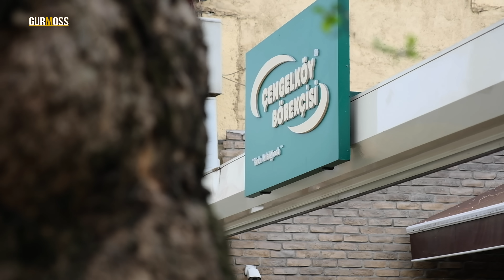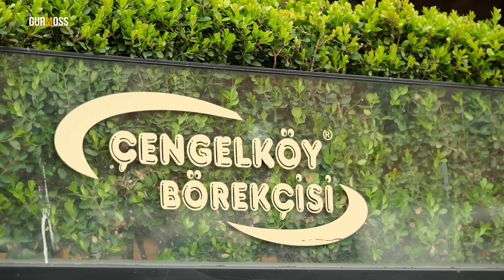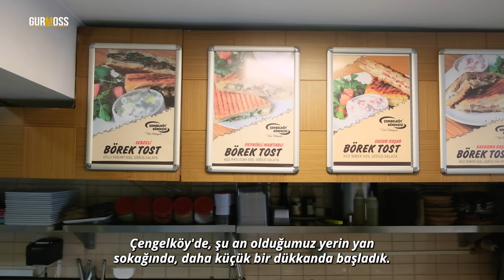Çengelköy Börek Nasıl Büyüdü? | Diğer Börekçilerden Farkı Ne?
İstanbul Boğazının incisi Çengelköy'de yıllardır hizmet veren, artık semtle özdeşleşmiş bir isim Çengelköy Börekçisi... Birbirinden lezzetli çeşitleriyle kapısında uzun kuyruklar oluşan mekanın sahibi Bülent Dilbağı, markanın başarı sırlarını Gurmoss'a anlattı.